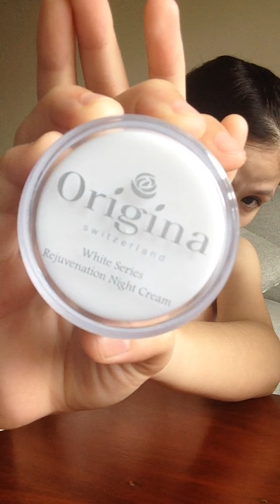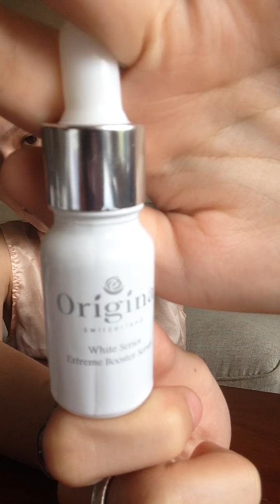Review : จากน้องคริสติน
สาวๆ คนไหนต้องเจอปัญหาผิวหน้าแห้ง ลอกเป็นขุย ผิวไม่อิ่มน้ำ ดูไม่มีออร่าแบบคริสตินบ้างมั้ยคะ ?
วันนี้คริสตินมาโชว์หน้าสด บอกเคล็ดลับผิวใส ไอเท็มไหนที่ใช้แล้วชอบสุดๆ ไปดูกันเลย !!